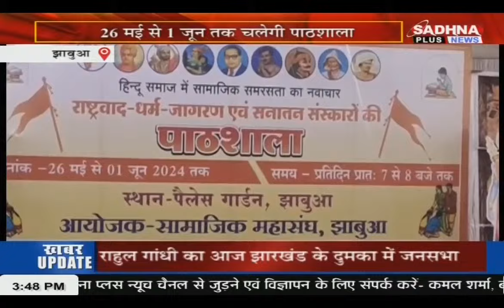KHABAR MPCG NEWS LIVE BULLETIN 03.30 PM 30 MAY 2024 SADHNA PLUS NEWS